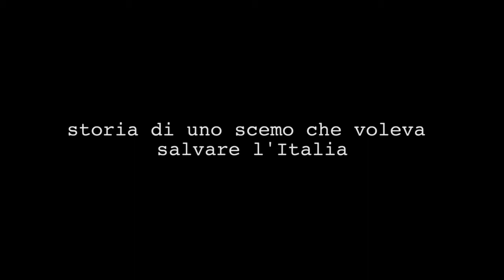storia di uno scemo che voleva salvare l'Italia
Un'estratto dalla prova video del monologo primo dello spettacolo teatrale "io la guerra non l'ho fatta".